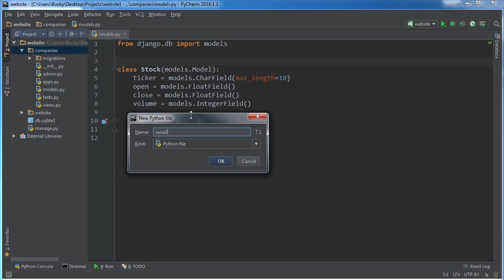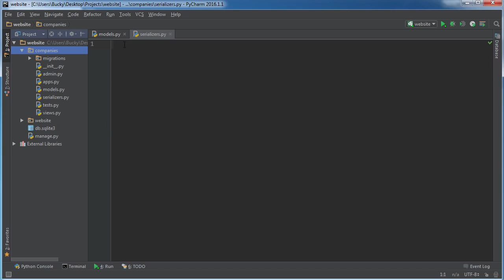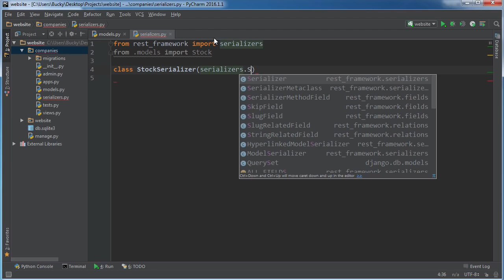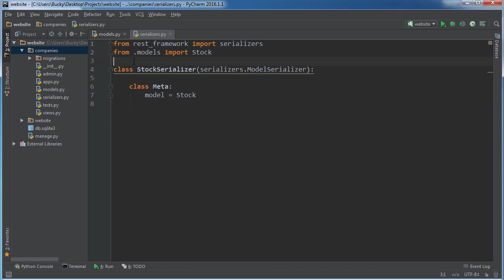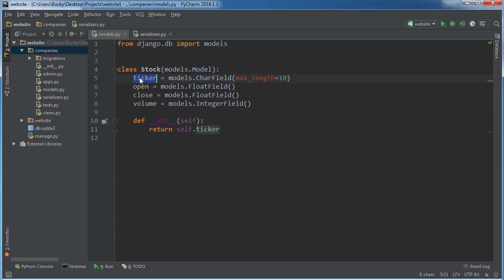Django Tutorial for Beginners 39 REST API Serializer JSON